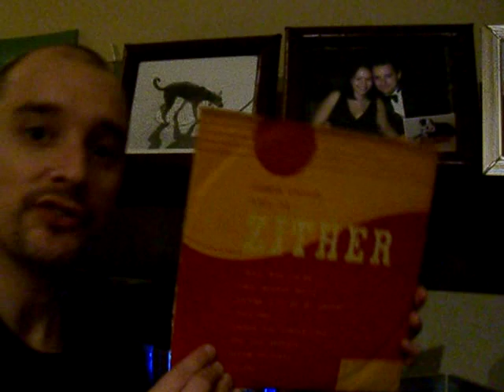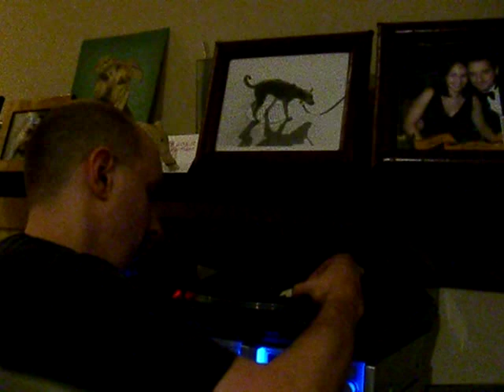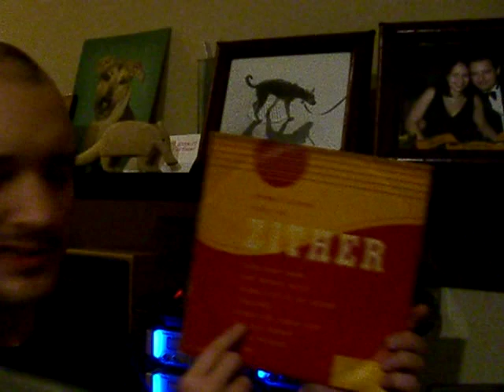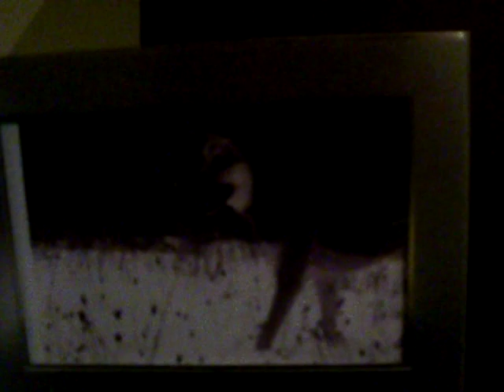Mark Prindle's Video Review #15: Dean Elliott's Big Band - Zounds! What Sounds!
I make an awful lot of goofy faces in this one.  I didn't even realize I was doing it at the time.